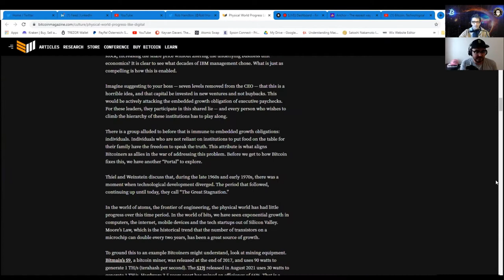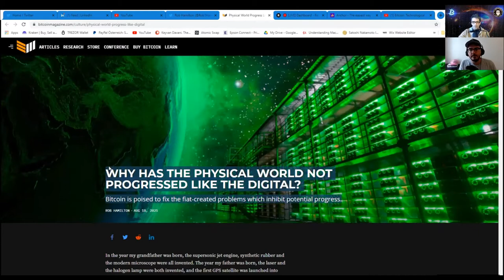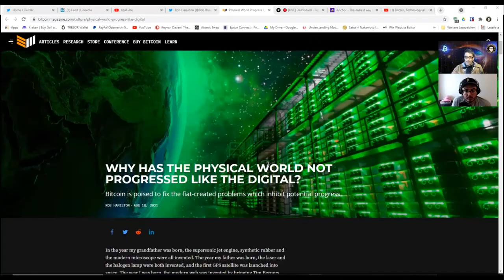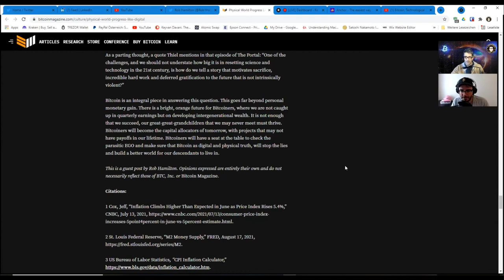Bitcoin, Technological Innovation, Progress, & Abundance- with Rob Hamilton / KDC #188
Robert Hamilton, author of the article "WHY HAS THE PHYSICAL WORLD NOT PROGRESSED LIKE THE DIGITAL? Bitcoin is poised to fix the fiat-created problems which inhibit potential progress."  joins me in this episode to share his thoughts and knowledge on the deeply structural-institutional corruption and criminality of the Fiat-System and how Bitcoin will  "as digital and physical truth, will stop the lies and build a better world for our descendants to live in."